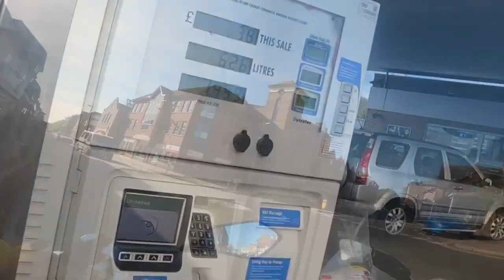Battery issues? | Division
This is mostly for preservation, but I’ll do Q+A and bonus exclusive content if people want it!